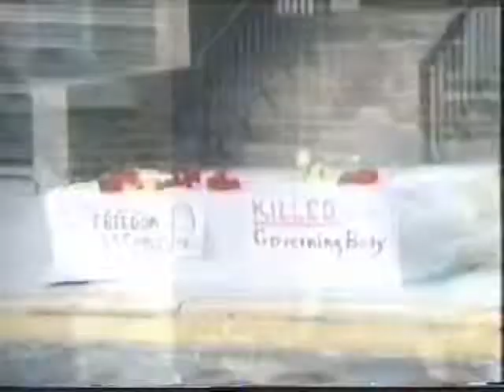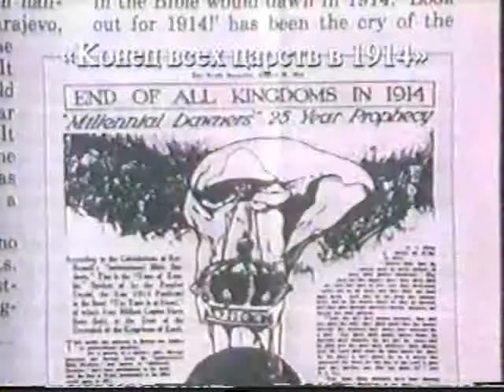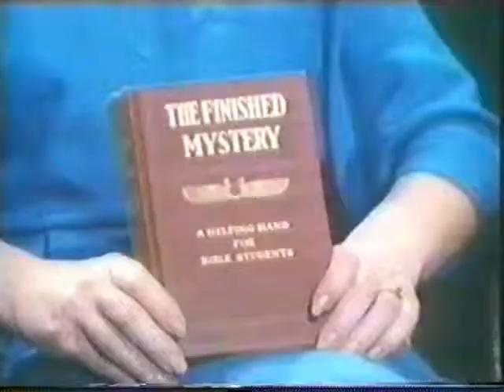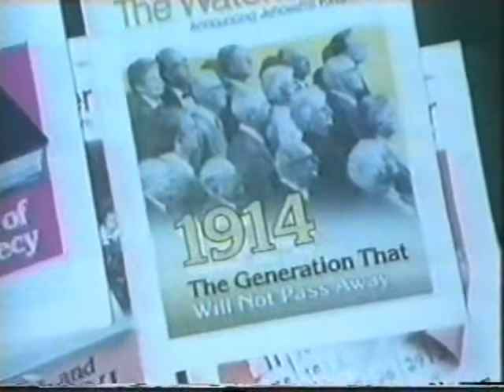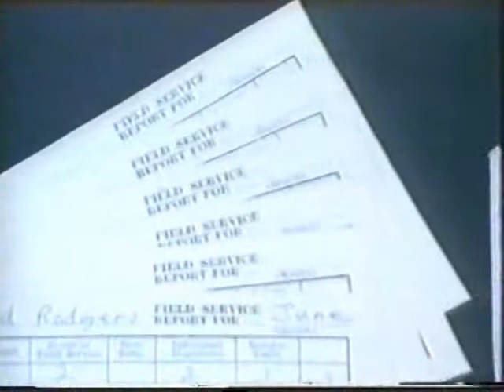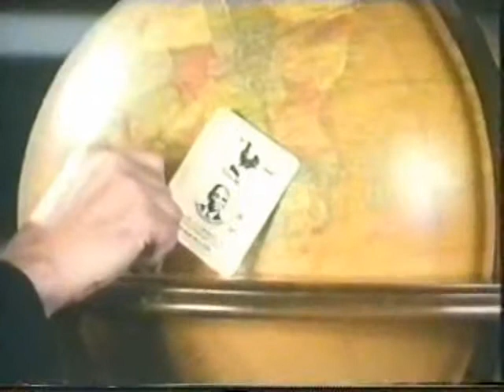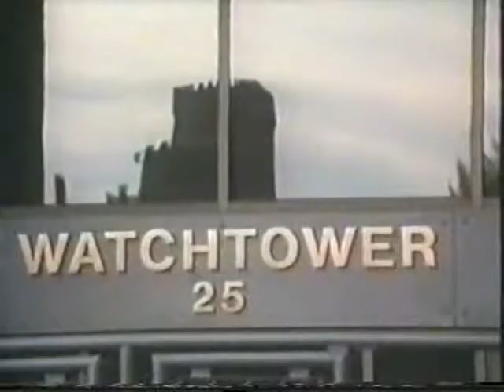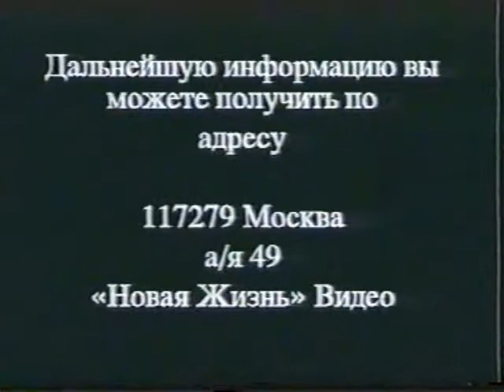Общество Сторожевой Башни (взгляд изнутри)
Хороший документальный фильм.